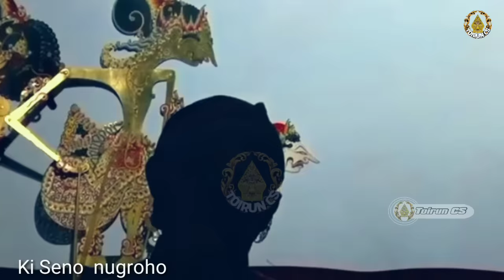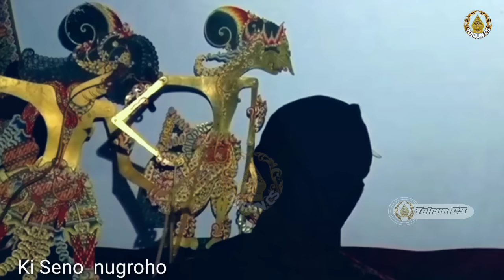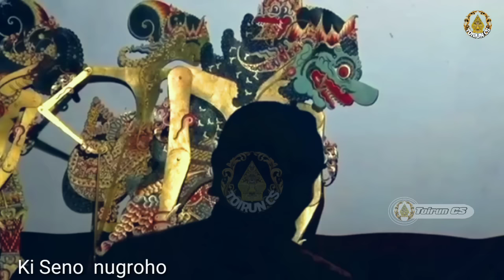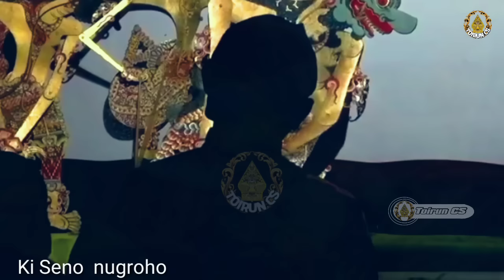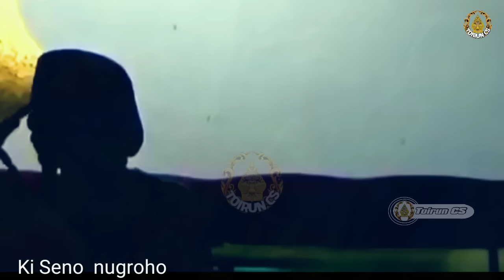Geger Geden Kurowo Gawe Goro Goro Ki Seno Nugroho